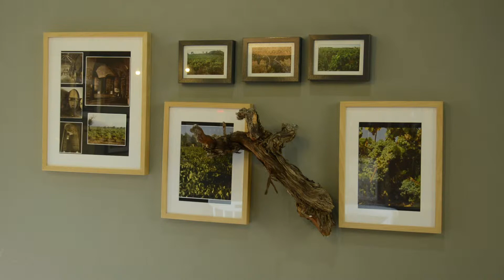W.W.W. Interview CHECKIN VALENCIA, Spain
Interview with institutions & companies dealing as promoters  of young skilled workers within the Erasmus+ project Online apprenticeship simulator for introducing work strategies to teachers, students and companies
WWW – We Welcome Work
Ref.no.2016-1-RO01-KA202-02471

The general coordinator of the hotel explain about the different job profiles within the hotel and the skills requested for each of them.